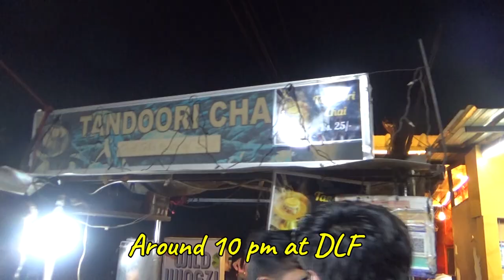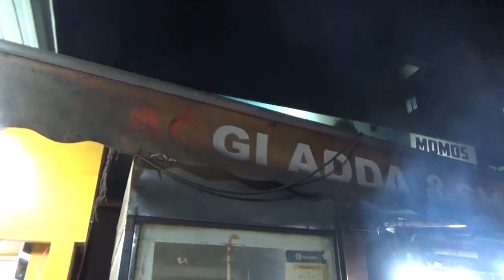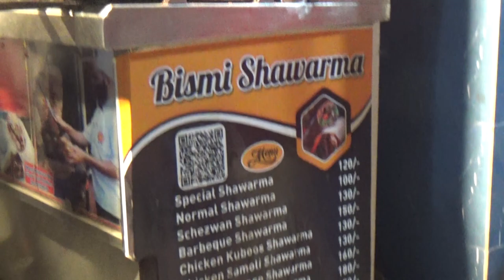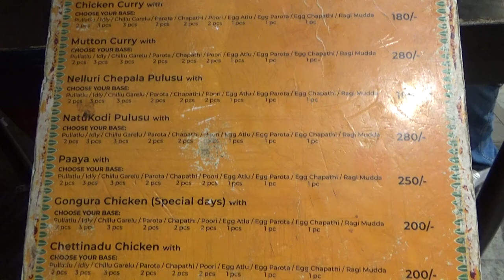DLF Night Street Food in Hyderabad || Street Food Gachibowli || Anu's Amazing Vlog